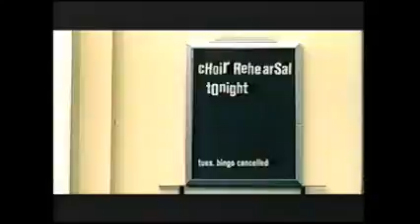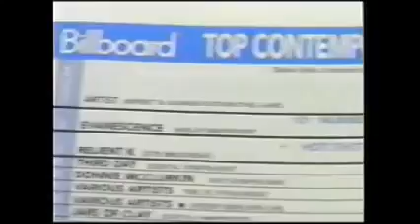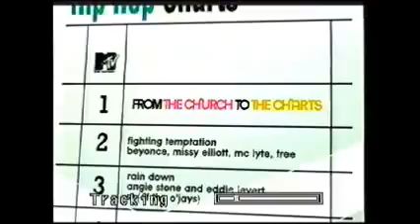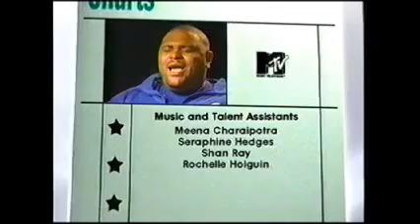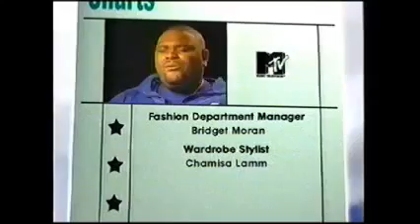Stacie Orrico - From the Church to the Charts MTV 2003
Stacie Orrico, Beyoncé, Kelly Rowland, Kelly Clarkson, Pharrell -
From the Church to the Charts  MTV 2003 Documentary